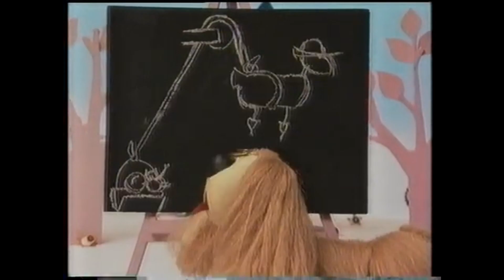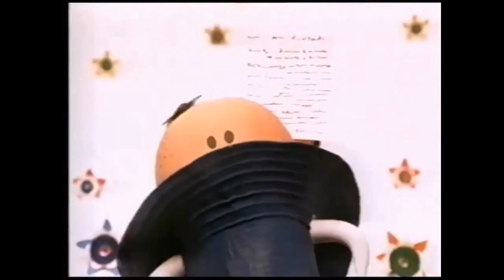The Magic RoundAbout Series 4 1993 Imcomplete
The classic stop motion UK kids 4 minute episode TV show with 4 episodes not 100 episodes because its imcomplete
Lost Media

Episodes 6, 41, 50 and 51